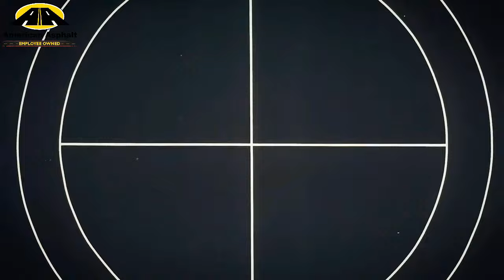Skyline vs Chabot College Men's Basketball LIVE 2/14/24